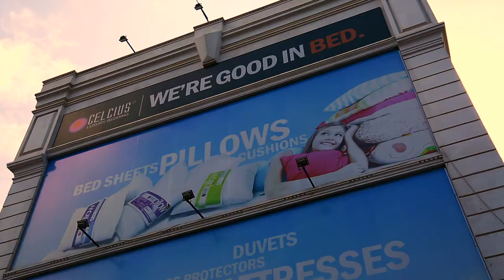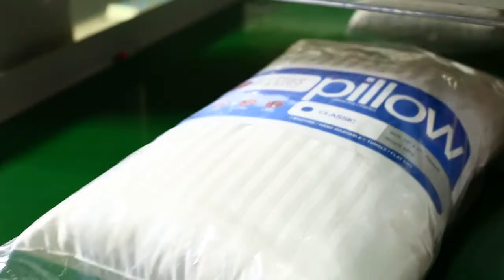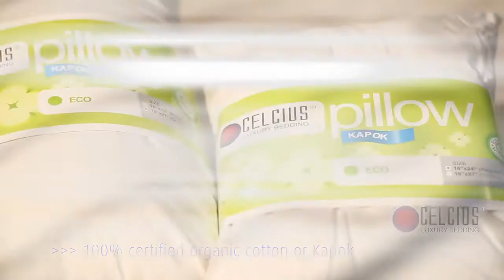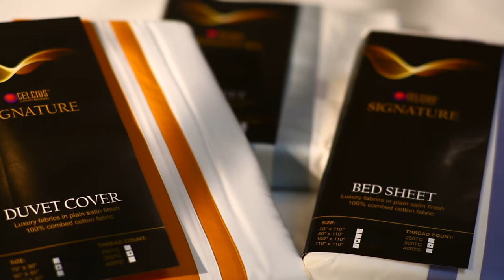Celcius Bedding Corporate Video with Sound